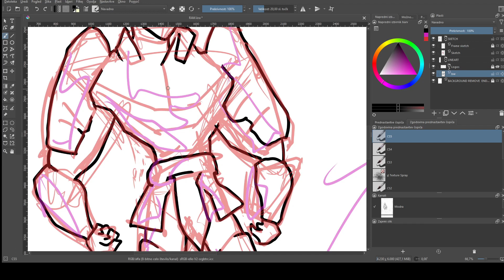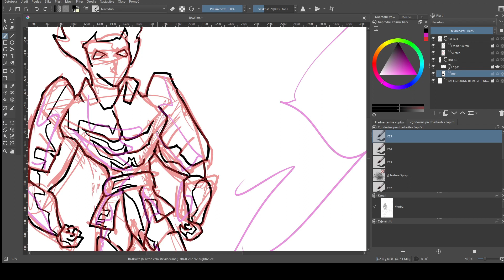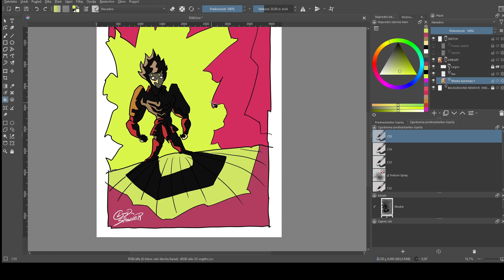Krita digital art - Blast damage